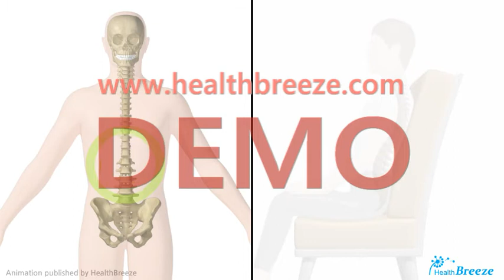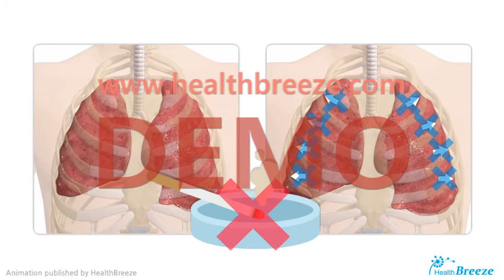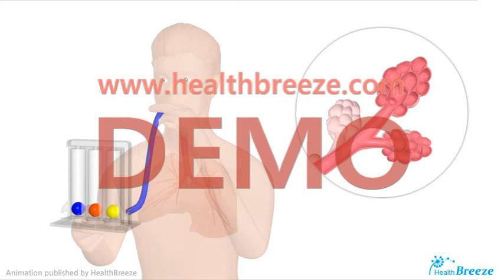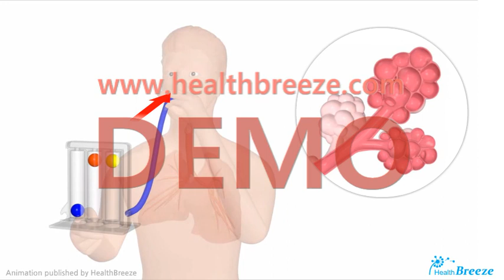[시연용] f0049aako_강직성 척추염 환자의 일상생활 관리와 운동요법 안내